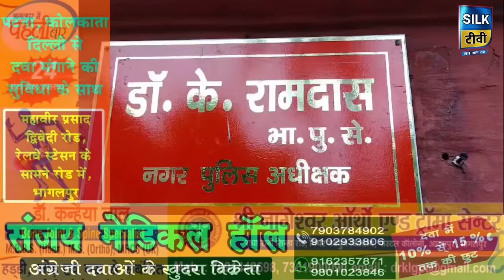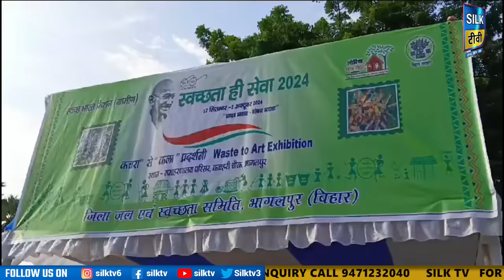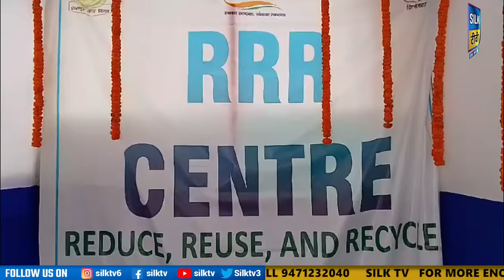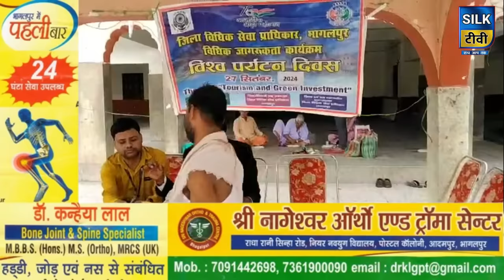SILK TV- जिले की खबरें एक साथ || 28 SEPTEMBER 2024